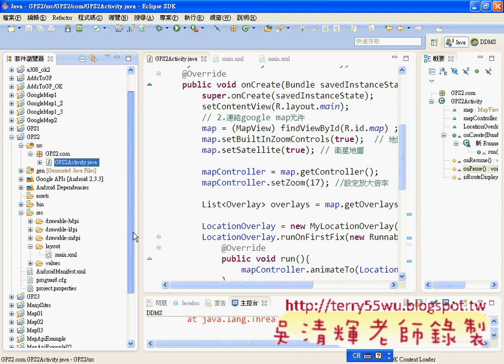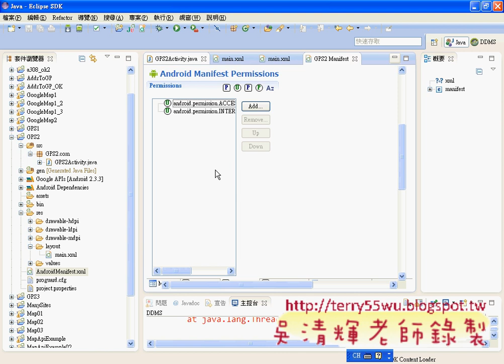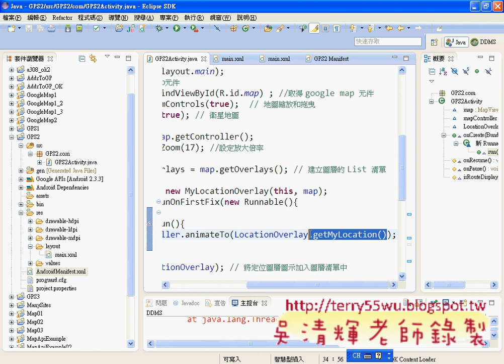06_GPS2範例MyLocationOverlay取得座標(Android進階教學 吳老師)